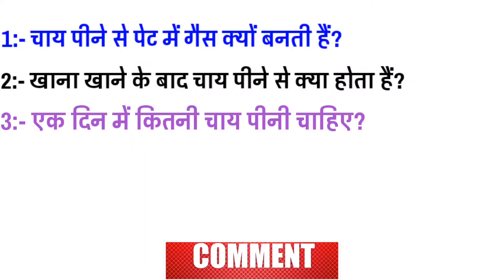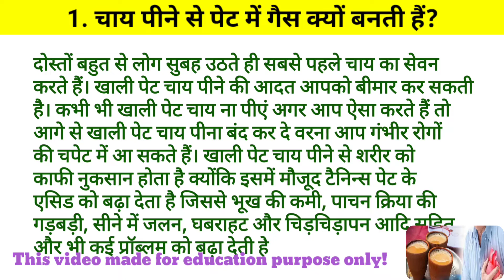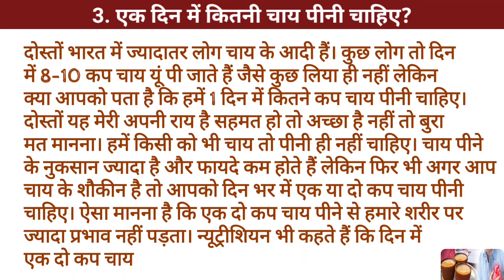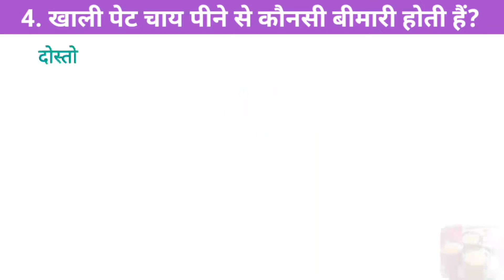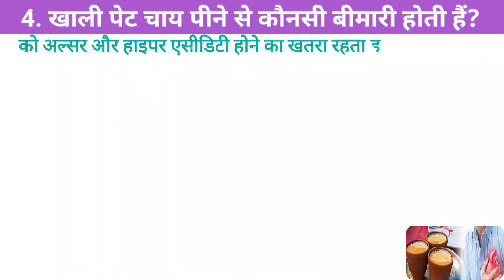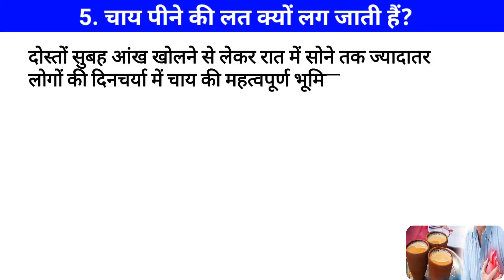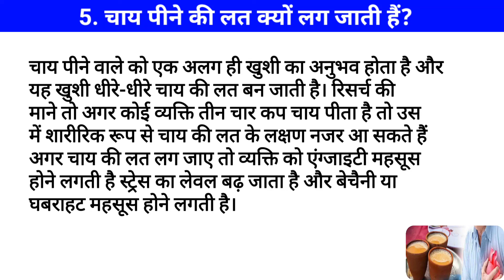चाय पीने की लत क्यों लग जाती है || चाय पीने से पेट में गैस क्यों बनती है || सवाल जवाब || Health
नमस्कार दोस्तों ST GK STUDY Youtube चैनल पर आपका बहुत-बहुत स्वागत है।
        दोस्तों हम जो भी जानकारी अपने चैनल पर ले कर आते है। वो कही ना कही लोगों द्वारा पूछे गए सवाल होते हैं। यह सब हमें तब पता चलता हैं जब आप सबके द्वारा हमें नीचे कमेंट बॉक्स में सवालों के कमेंट आये हुए होते हैं। हम उनके जवाब आपको अवश्य देते हैं। यदि आपके मन में और भी प्रश्न हो तो आप हमसे पुछ सकते हो। इस वीडियो में हमने  5 सवालों के जवाब देने का प्रयास किया है। ये सवाल आज की तारीख में बहुत ही महत्वपूर्ण है। विडियो में बताये गये सवाल कुछ इस प्रकार है:-

        1. चाय पीने से पेट में गैस क्यों बनती है?
        2. खाना खाने के बाद चाय पीने से क्या होता है?
        3. एक दिन में कितनी चाय पीनी चाहिए?
        4. खाली पेट चाय पीने से कौन सी बीमारी होती है?
        5. चाय पीने की लत क्यों लग जाती है?

ST GK STUDY

         यह जानकारी और सुचनाएं सामान्य मान्यताओं पर आधारित है। ST GK STUDY Youtube channel  इसकी पुष्टि नहीं करता है।

Content source:- Internet, Quora, books and other sources